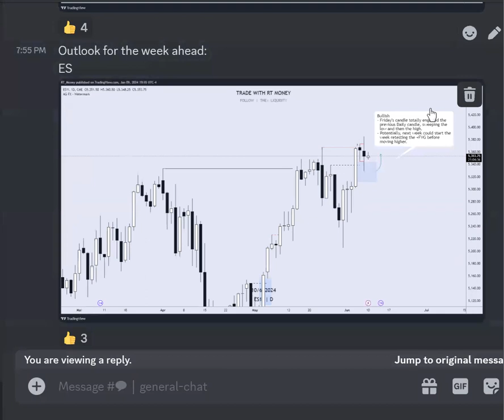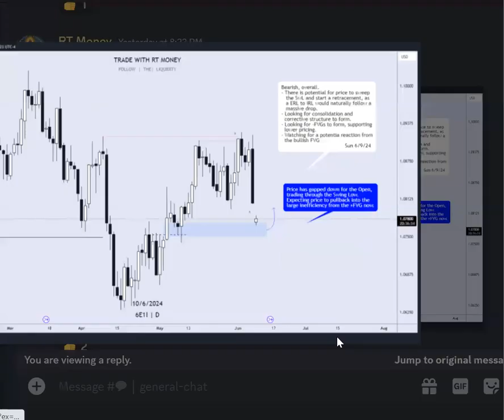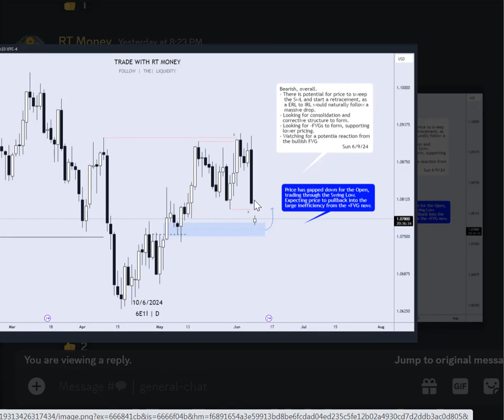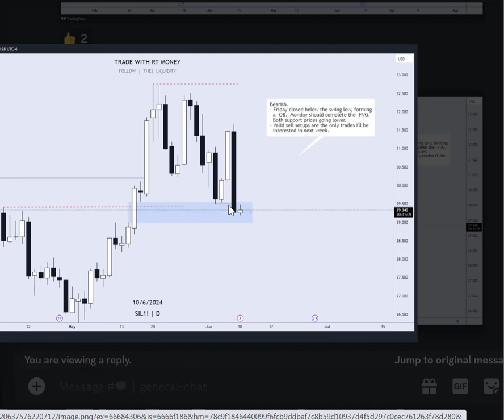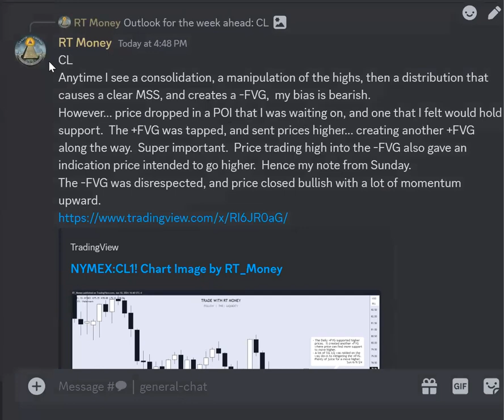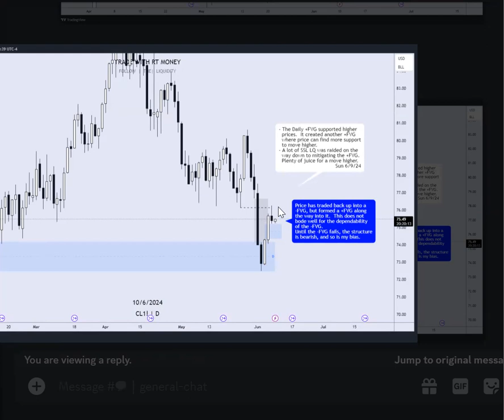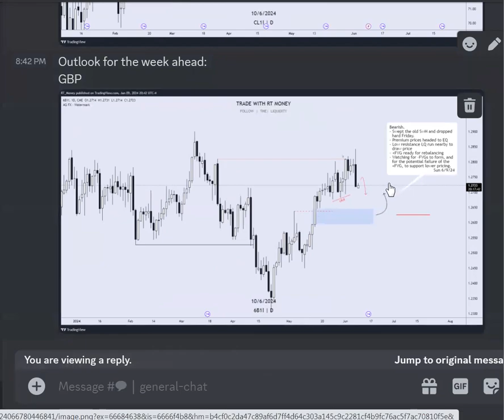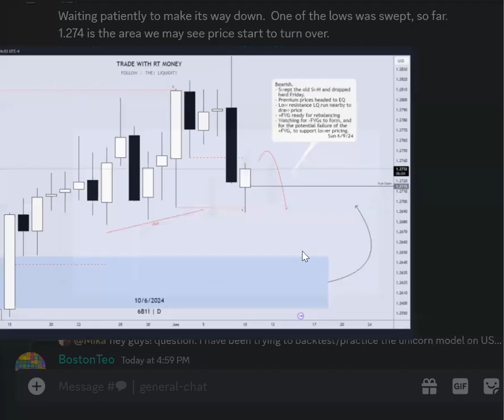DAILY FOREX MARKET WATCH: UPDATES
In this video, we will cover:
S&P500
NASDAQ
GOLD
EUR
GBP
SILVER

May profits be upon you.

Leave any questions or comments in the comment section.
I appreciate any feedback from my viewers!

All information found here, including any ideas, opinions, views, predictions, forecasts, commentaries, suggestions, expressed or implied herein, are for informational, entertainment or educational purposes only and should not be construed as personal investment advice. While the information provided is believed to be accurate, it may include errors or inaccuracies.
Conduct your own due diligence, or consult a licensed financial advisor or broker before making any and all investment decisions. Any investments, trades, speculations, or decisions made on the basis of any information found on this channel, expressed or implied herein, are committed at your own risk, financial or otherwise.